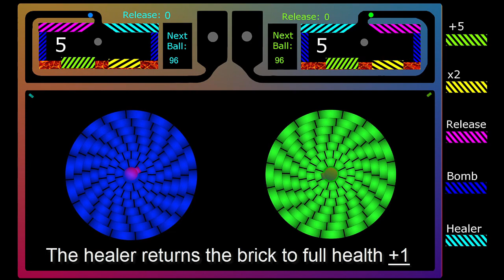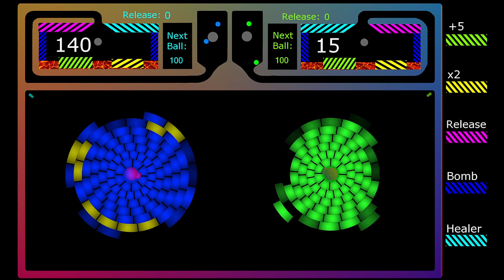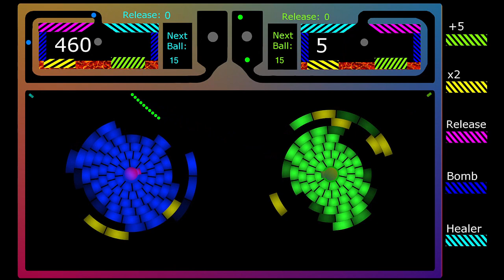CORE WAR ☠ - Episode 24 - Algodoo Marble Race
Episode 24
Multiply or Release Core War with Bombs and Healer!
Core Battler - Territory War - Algodoo Marble Race

In this Core Battle build up ammo through a multiply or release arcade that also includes healing bonuses and bombs!

Choose your color and cheer them on! Which color will be the winner? Blue or Green?